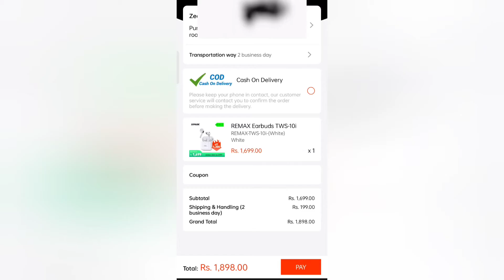Earbuds Tws10i unboxing review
assalamualaikum
dear viewer's
Unboxing review remax tws10i